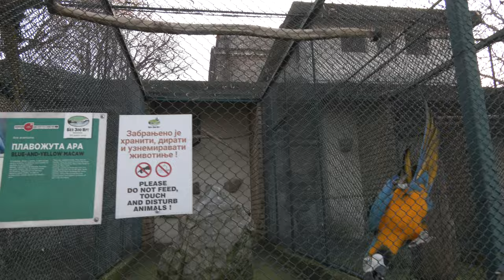Beo zoo vrt 724│Panasonic AG-CX350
Papagaj ara plavo-žuta│Blue-and-yellow Macaw│Ara ararauna
Papagaj kakadu žutoćubi│Sulphur-crested Cockatoo│Cacatua galerita

Jedan običan dan u društvu ptica i životinja.
Beograd, zoološki vrt: ''Beo zoo vrt'', poznat i kao ''Vrt dobre nade''.
Video fragmente sam snimio u januaru, 2023. godine, kao nemontiran materijal.
Simpatizer ''Zoološkog društva Srbije'' iz Smedereva.